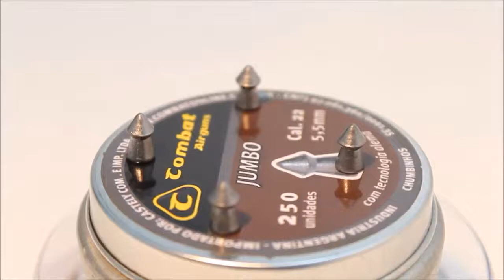Chumbinho Combat Airguns Jumbo 5,5mm Lata 250 unidades